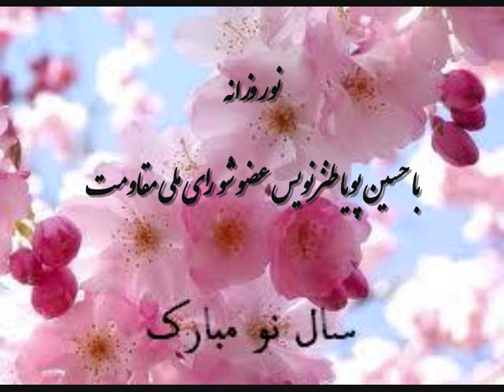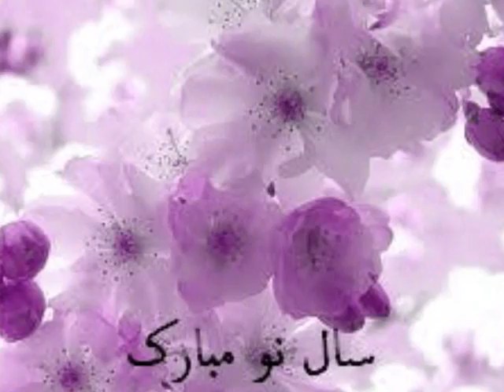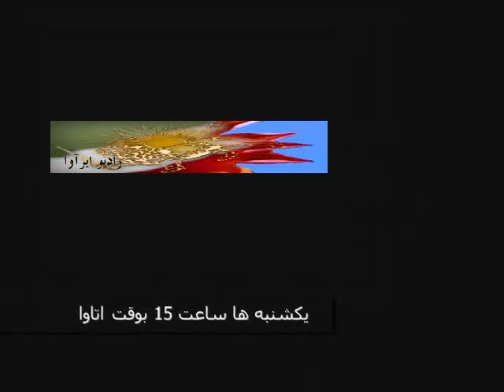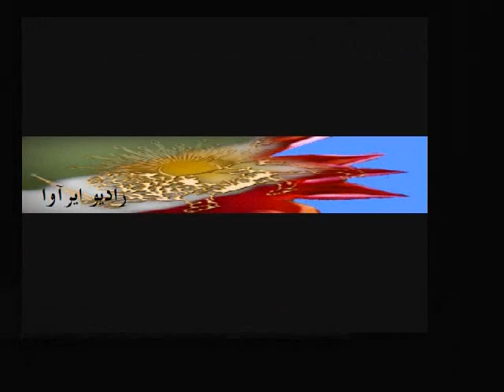نوروزانه با حسین پویا طنزنویس عضو شورای ملی مقاومت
گفتگوی نوروزی رادیو ایرآوا با آقای حسین پویا طنزنویس عضو شورای ملی مقاومت، اجرای جدیدترین شعر بهاری آقای پویا- 28 اسفند 90= 18 مارس 2012